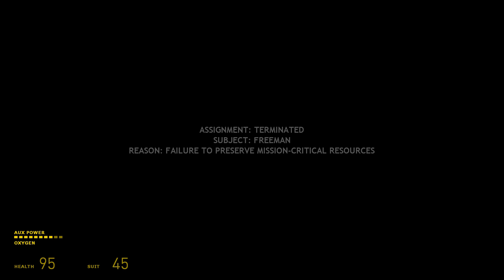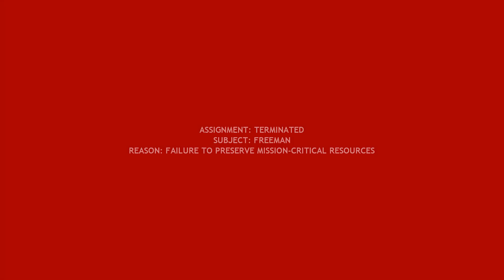Half-Life 2 Việt Hóa - Tập 10: Kiến Bố Dẫn Đường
Cùng Chơi ➤ Half-Life 2 Việt Hóa /w Diepzen [HD/60fps]